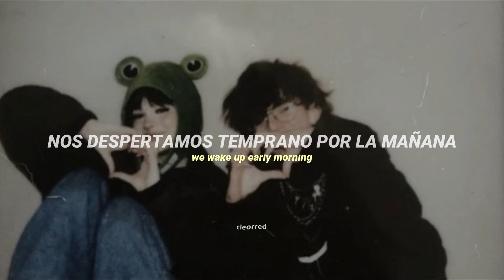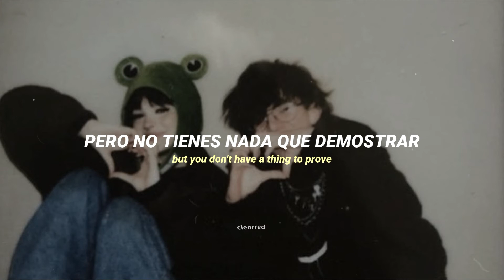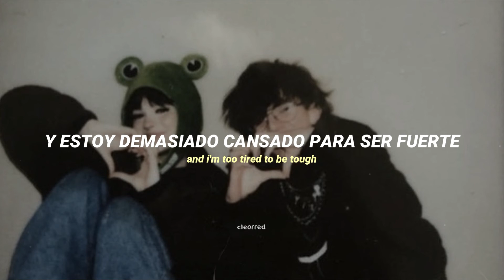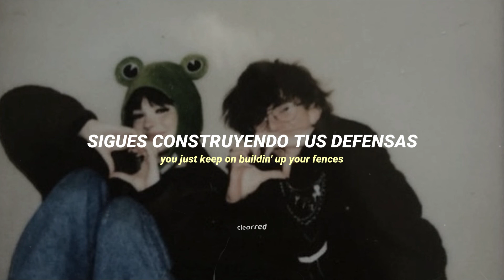Louis Tomlinson - Defenceless / letra en español - cleorred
ㅤㅤㅤ

- mi tema

Music by Louis Tomlinson performing defenceless.